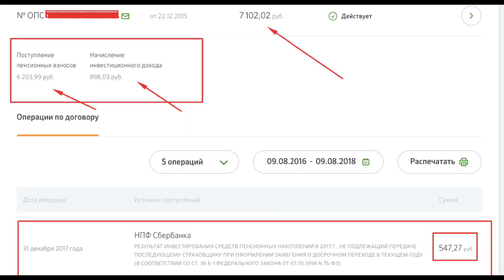Как Разводят по Телефону Негосударственные Пенсионные Фонды НПФ. Не Подтверждай Данные по Телефону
Однажды я по глупости перевел в неизвестный негосударственный пенсионный фонд свои деньги, после этого мою базу данных начали передавать из фонда в фонд. Соответственно эти фонды начали мне звонить, чтобы я подтвердил свое соглашения на заключение с ними договора, это хитрый мошеннический ход от них. Не когда не подтверждайте свои данные по телефону, шлите всех куда по дальше!

- На  канале будет много полезного для интернет- предпринимателей !
-Поговорим про онлайн бизнес и заработок в интернете!
-Поговорим о платежных системах , будут обзоры электронных кошельков!
- И много полезного будет про монетизацию на YouTube и Заработок на YouTube

Ещё Больше Полезных  Видео Тут:

Инвестирование в Интернете. Инвестиции Хайп Проекты
Вклады в Банк. Банковские Карты
Как заработать в Интернете. Удаленная Работа
Монетизация На YouTube. Заработок на YouTube

Телеграмм: evgenyfockin

Не много обо мне:
Интернет - Предприниматель, начинал свой путь с МЛМ Индустрии, зачем перешел развиваться в интернет, за 4 года работы в интернете, получил хороший опыт, которым делюсь с вами на своем канале. Занимаюсь спортом, постоянно развиваюсь, обучаюсь, обучаю других людей.